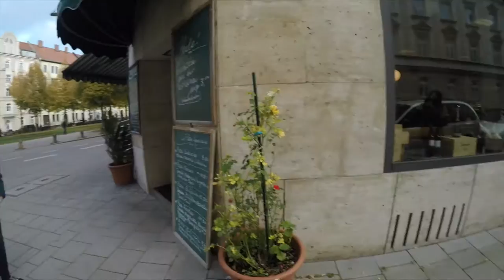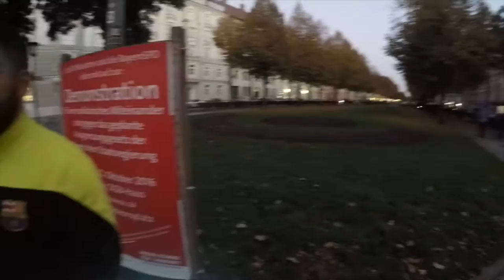Überall nur Geister!? Halloween Spezial Aktion#2 Pokemon Go! München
euda zweiter Tag der Halloween Aktion
wir waren heute alle verstreut aber haben uns am Ende alle am Bordeauxplatz getroffen
wie findet ihr die Halloween Aktion?